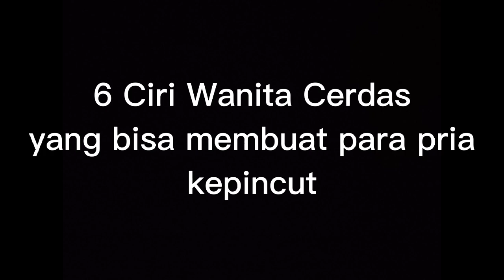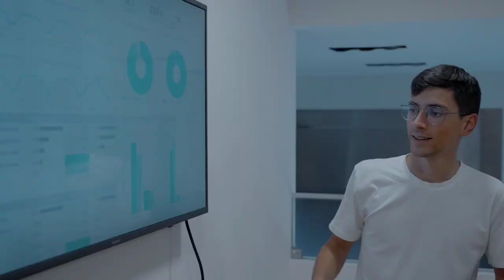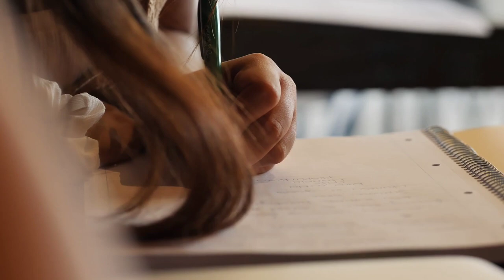6 Rahasia Wanita Yang Ternyata bisa bikin Pria klepek-klepek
6 Rahasia Wanita Yang Ternyata bisa bikin Pria klepek-klepek
ini dia beberapa Rahasia yang dimiliki wanita agar menarik perhatian dan perasaan laki laki

kalimat informatif
penyemangat hidup
Rahasia wanita ada disini
kaum Adam wajib tau
information

Hastag